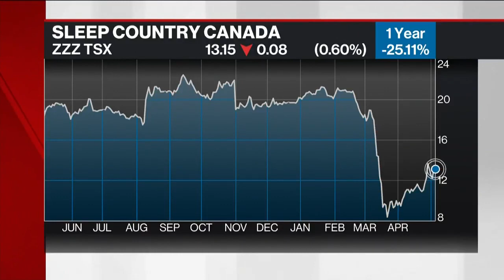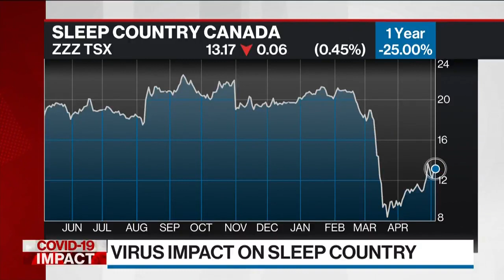Sleep Country Canada's good cash position will help it weather COVID-19 storm: CEO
Sleep Country Canada has suspended its dividend and buybacks as it reports a 27 per cent plunge in adjusted first-quarter profit. Despite this, David Friesema, CEO of Sleep Country Canada says that the mattress company's good cash position and balance will help it weather the COVID-19 storm.